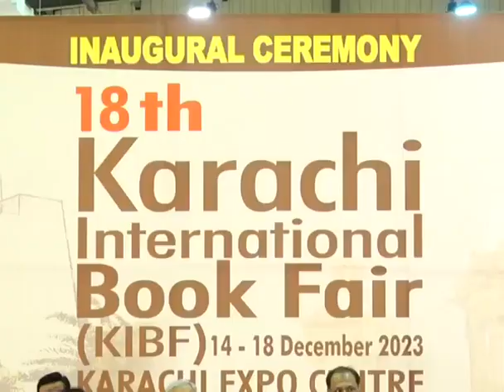18th Karachi International Book Fair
Karachi (December 14th, 2023) Caretaker Sindh Chief Minister Justice (R) Maqbool Baqar Inaugurates 18th Karachi International Book Fair at Expo Centre, Karachi, Sindh.